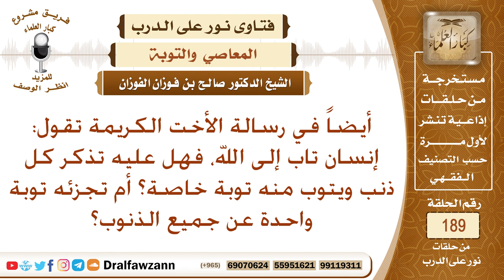هل تكفي التوبة العامة أم لابد لكل ذنب من توبة –الشيخ صالح الفوزان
نص السؤال: أيضاً في رسالة الأخت الكريمة تقول: إنسان تاب إلى الله، فهل عليه تذكر كل ذنب ويتوب منه توبة خاصة؟ أم تجزئه توبة واحدة عن جميع الذنوب؟
السيرة الذاتية :
للاشتراك في قناة الشيخ صالح الفوزان

رئيس الفريق
لمشروع كبار العلماء